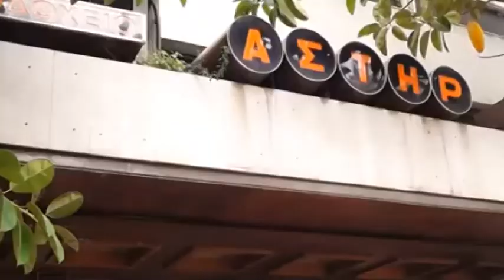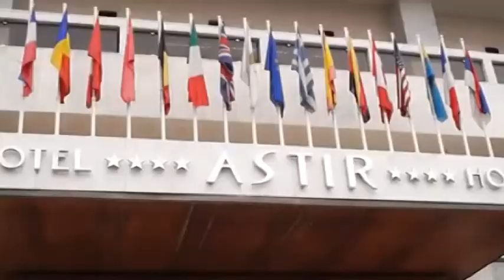Ξενοδόχοι: Προσπαθούν να κάνουν τα ξενοδοχεία νοσοκομεία-μεγάλο κόστος οι κάμερες θερμομέτρησης.